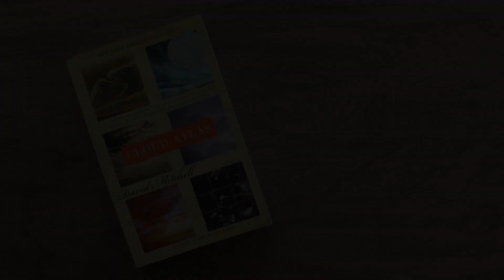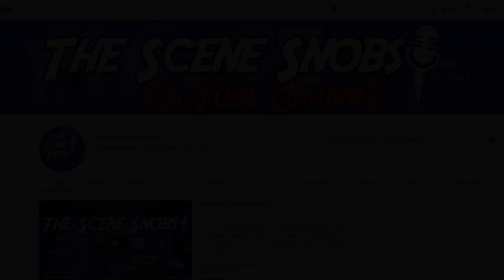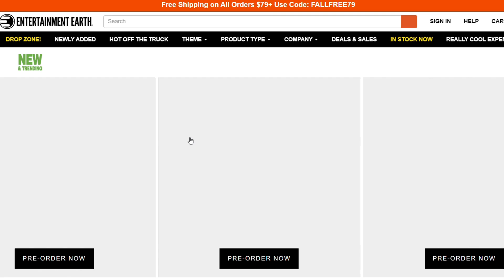Fixing 2012's Cloud Atlas - Did I Do It?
This week's "Did I Just Fix..."  Paul from the Snobnation chose 2012's 'Cloud Atlas'.

This is a clip from this weeks episode of The Scene Snobs Podcast, check out the full episode here on our YouTube Channel or any podcast platform.

@TheSceneSnobs Podcast is LIVE every Tuesday @ 7PM EST and available on all Podcast Platforms afterwards.

Snobnation Morning Show is LIVE every Friday morning 8-10AM EST

Use TubeBuddy to help grow your YouTube Channel - Use our link to sign up!

TheSceneSnobs.com